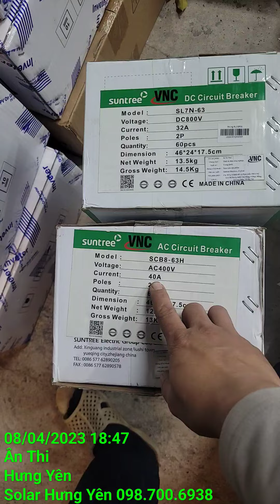Hàng Về Thinkpower 6kw bám tải 2023, thinkpower 15kw 3 pha bám tải 2023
Địa Chỉ: Xã Tân Phúc, Huyện Ân Thi, Tỉnh Hưng Yên